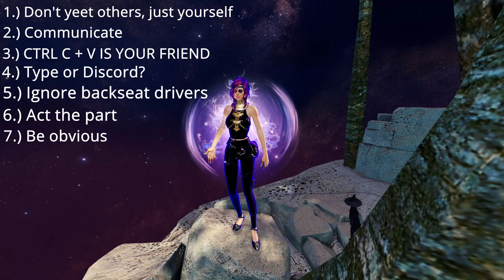How To: Commander l Guild Wars 2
A quick guide on the Commander Tag! All the basics you need to know to start commanding and then some.

*please excuse the spook sound at 13:48, it wants to stay it seems 😅*

0:00 Intro
0:23 Mentor badge
1:12 Commander Tag Intro and Price
2:22 Acquisition
3:32 UI Explanation
6:25 How to Function - General
8:50 How to Function - WvW
10:48 Expectations
11:56 Best Practices

I stream on Twitch every Monday, Wednesday, and Friday late night CST
My pets, plants, and art/my face

Ways I use to earn gold fast!